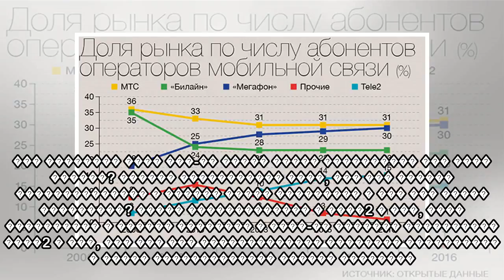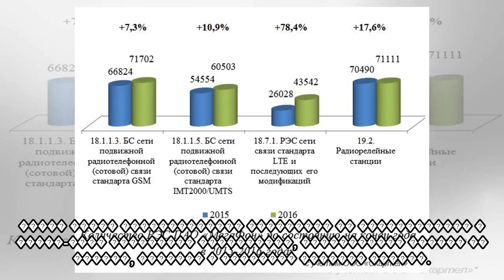пїЅпїЅпїЅпїЅпїЅпїЅпїЅпїЅ пїЅпїЅпїЅпїЅпїЅпїЅпїЅпїЅпїЅ пїЅ126. пїЅпїЅпїЅ пїЅпїЅпїЅпїЅпїЅ пїЅпїЅпїЅпїЅ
пїЅпїЅпїЅпїЅпїЅпїЅпїЅпїЅ пїЅпїЅпїЅпїЅпїЅпїЅпїЅпїЅпїЅ пїЅ126. пїЅпїЅпїЅ пїЅпїЅпїЅпїЅпїЅ пїЅпїЅпїЅпїЅ пїЅпїЅпїЅпїЅ2 пїЅпїЅпїЅпїЅпїЅ пїЅпїЅпїЅ - пїЅпїЅпїЅпїЅпїЅпїЅпїЅпїЅпїЅпїЅпїЅ пїЅпїЅ пїЅпїЅпїЅпїЅ